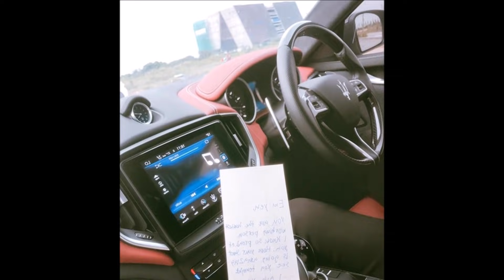Chàng tr,a,i thợ Mộc chế tạo Siêu xe 70 triệu đồng khiến cả thế giới k,i,nh ng,ạ,c - TIN TỨC 24H TV